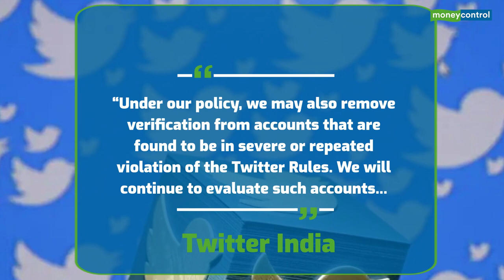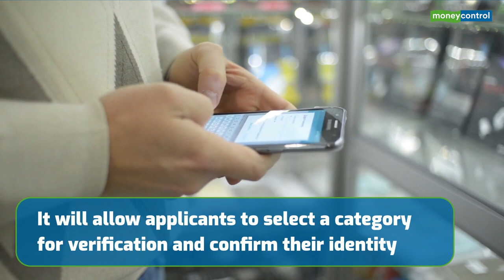Twitter Blue Tick Verification | New Policy To Be Launched On January 20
Twitter India has announced the reopening of its public account verification process from next here. Here’s all you need to know about it